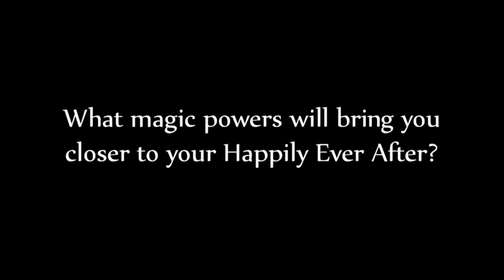The Secret Book Club - Happily Ever After: Day 26